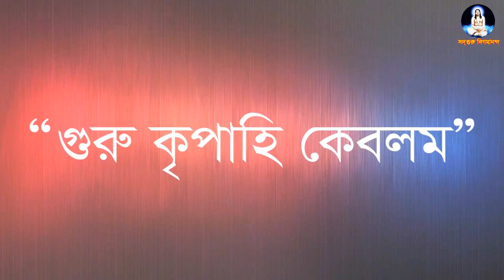কি দিয়ে পূজিব ভগবান ওগো তোমারে আমি | কন্ঠে-অনিতা রানী বিশ্বাস | শুভ অক্ষয় তৃত্বীয়া ছান্দড়া আশ্রম।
”জয়গুরু,জয়গুরু,জয়গুরু”
সদগুরু শ্রী ১০৮ স্বামী নিগমানন্দ স্বরস্বতী পরমহংসদেব প্রবর্তিত ঠাকুরের সার্বভৌম ভক্তসম্মিলনী,
 জেলা ভক্তসম্মিলনী, পৌর্ণমাসিক সংঘ, এবং বিশেষ সংঘের সব ধরনের গান, বক্তৃতা,

"keyword"
কি দিয়ে পূজিব ভগবান ওগো তোমারে আমি,
কি দিয়ে পূজিব গুরু কীর্তন,
কি দিয়ে পূজিব ভগবান,
কি দিয়ে পূজিব হরি কি আছে আমার,
কি দিয়ে পূজিব ভগবান হারমোনিয়াম,
কি দিয়ে পূজিব ভগবান স্বরলিপি,
কি দিয়ে পূজিব ভগবান লিরিক্স,
কি দিয়ে পূজিব গুরু,
কি দিয়ে পূজিব বলো,
কি দিয়ে পূজিব প্রভূ,
কি দিয়ে,
নজরুল গীতি,
নজরুল গীতি গান,
নজরুল গীতি বাংলা গান,
নজরুল গীতি প্রেমের গান,
নজরুল গীতি সংগীত,
ki diye pujibo bhagaban,
ki diye pujibo bhagwan,
ki diye pujibo tomare,
ki diye pujibo bhagaban harmonium tutorial,
ki diye pujibo guru,
ki diye pujibo hori,
ki diye pujibo bhagaban lyrics,
ki diye pujibo hori ki ache amr,
ki diye pujibo bolo ki ache amar,
ki diye pujibo thkur,
ki diye pujibo bhagban song,
ki diye pujibo vogoban swaralipi,
ki diye pujibo vogoban lyrics,
nazrul geeti,
nazrul sangeet,
nazrul songit bangla song,
nazrul islam,
nazrul geeti classical,
nazrul bhandari gan,
nazrul bhandari,
nazrul songit,
nazrul mama cartoon,
nazrul gaan,
nazru,
sadhguru nigamananda,
sadhguru nigomananda